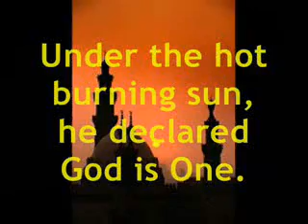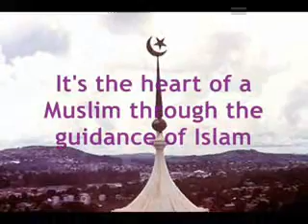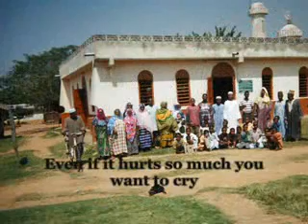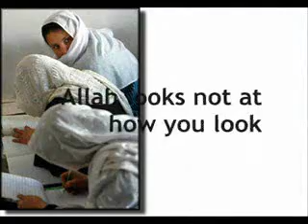zain bikha Heart of a muslim